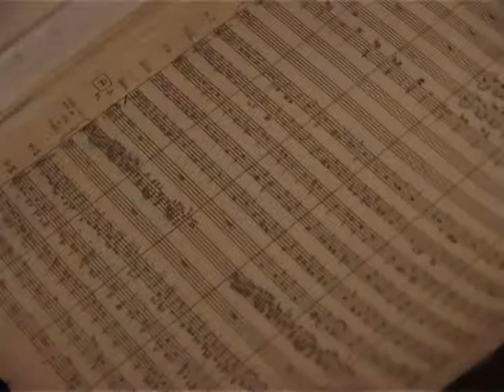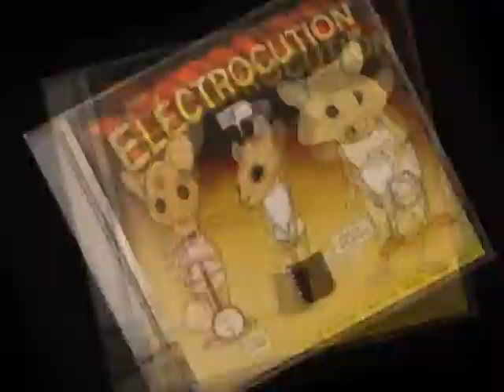Darkane - Demonic Art Bonus DVD Part 12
Twelfth one